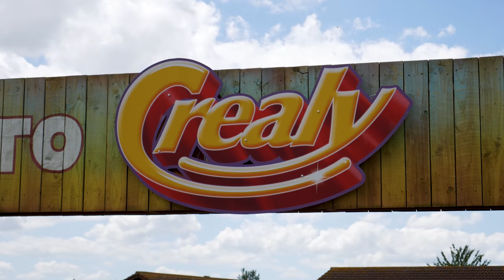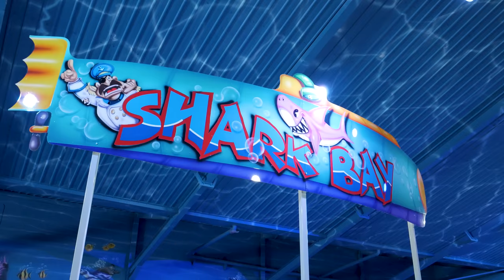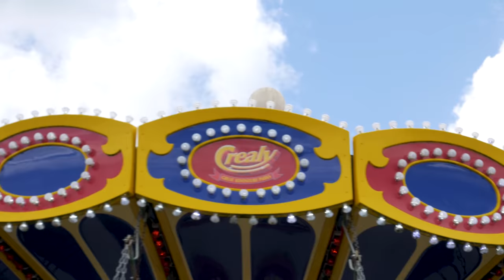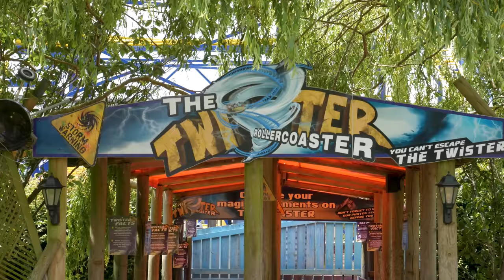Water Fight! - Crealy Theme Park Vlog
Last week we visited Crealy, a small family theme park within Devon in the UK. As you can imagine, it was completely dead. Nevertheless, we made the most of the day, collecting as many credits as possible throughout the day. Therefore, in this video we give our thoughts on some of the rides, as well as show off what this great park has to offer!

PATREONS:
D. Newman, Simon Stirrat, Philippe-Minh, Tyler Bennet, Alex Mann, Inverted Studios, James Eddison Mattok, Evan Honnert, Owen, Dannie Potter, Simon Ward